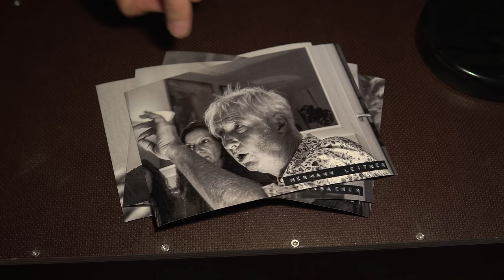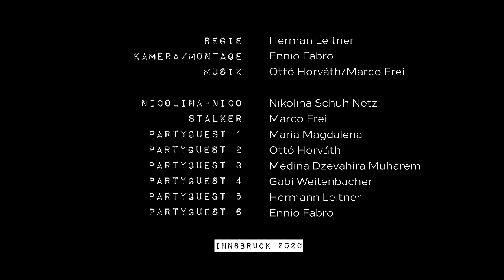PEEPING MARCO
Peeping Marco ist ein Stalker – Nicolina sein Opfer. Nach Ihrer Geburtstagparty wird Nicolina zu Nico und nimmt Rache. Innsbruck 2020

Peeping Marco is a stalker - Nicolina his victim. After her birthday party, Nicolina becomes Nico and takes revenge. Innsbruck 2020

Regie: Hermann Leitner; Kamera/Montage: Ennio Fabro; Musik: Ottò Horvàth, Marco Frei; Nicolina-Nico: Nikolina Schuh Netz; Stalker: Marco Frei; Partyguest: Maria Magdalena, Ottò Horvàth; Medina Dzevahira Muharem, Gabi Weitenbacher, Hermann Leitner, Ennio Fabro

Festivals/Sreenings:
Noble International Film Festival And Awards, India 2021
First-Time Filmmaker Online Sessions, England 2021
Himachal Short Film Festival, India 2021
Sofy.tv 2021
Onyko Films Awards, Ukraine 2021, Honorable Mention
Kino Berlino, BRD 2021
Ratma-Film-Festival, England 2021
Goa Short Film Festival, India 2021
ALIBAG SHORT FILM FESTIVAL, India 2022
VÖFA-Verbandswettbewerb, Austria 2022, Bronze Medailie
Festival RENUAC, Chile 2022
K3-Film-Festival, Austria 2022
Diametrale, Austria 2022
Fear Faire Film Festival, Las Vegas USA, Honorable Mention 2022
Festival del Cinema di Cefalù, Palermo Italien 2022
Festival of Nations, Lenzing Austria 2022
Rychnovská osmička (Rychnov eight), Chech Republic 2022